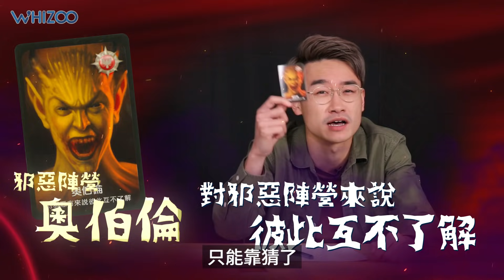▍《桌遊會所》－3分鐘🛡⚔️阿瓦隆⚔️🛡 遊戲玩法教學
繼狼人殺後，
為大家帶嚟另一陣營遊戲 —— 阿瓦隆！
只需3分鐘就可以快速上手，
一次過講解人物、規則同玩法！